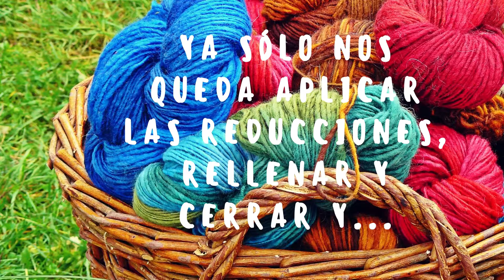CREA tu propio SPYRO 🐉🐲 ➔ Tutorial AMIGURUMI en Español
¿Muchas cosas? ¡No te preocupes! 👇👇Aquí👇👇 te dejo el índice de cada una de las partes
- 0:00 cabeza 😀

- 4:39 cuerpo
- 8:10 barriga
- 9:40 cola
- 12:15 final de la cola 〽️
- 13:20 cuerno 👾
- 13:58 ojos 👀
- 14:02 piernas 👠
- 15:29 alas amarillas
-  17:04 parte roja de las alas ❤️
- 18:24 interior de las alas
- 18:48 cuernos del cuerpo

Spyro el dragón 🐉🐉 era mi videojuego favorito cuando era pequeña. Era un juego sencillo en el que tenías que manejar a Spyro y superar los desafíos que el mundo le ponía. ¿Te gustaría aprender como realizar de manera GRATUITA tu propio amigurumi Spyro? ¡ATENTA al vídeo!

Aquí puedes encontrar el pdf COMPLETO con el patrón GRATUITO en español para hacer tu propio tutorial amigurumi Spyro

¿Necesitas adquirir las lanas? 🧶 ¡No te preocupes! ¡Aquí te dejo mis enlaces para comprarlas en amazon!
✅ Lana negra
✅ Lana blanca
✅ Lana amarilla
✅ Lana roja
✅ Lana morada